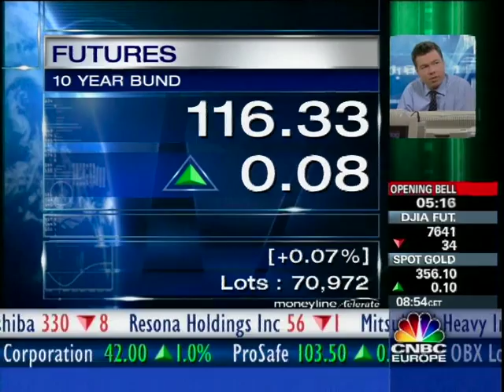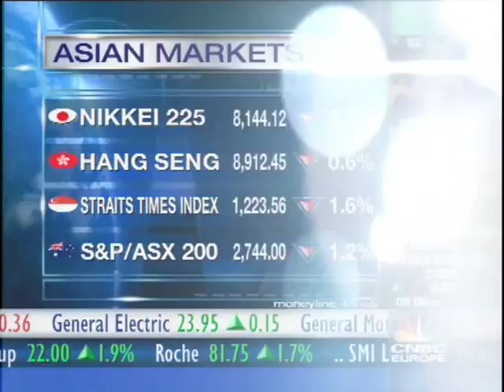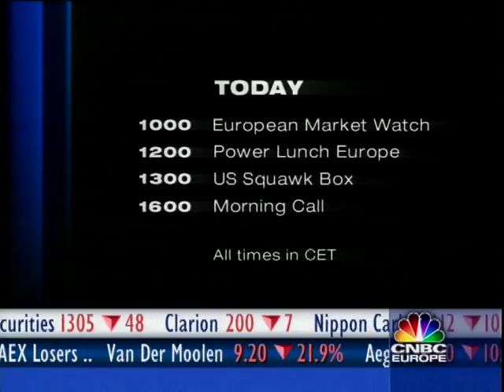CNBC Europe | Squawk Box | 7th March 2003 Edit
Simon Hobbs presenting CNBC Europe Squawk Box with Dan Mann, Guy Johnson, Louisa Bojesen, Shellie Karabell, John Holland, Peter Toogood and Serena Al-Awa.

Simon tells us about his dancing, Dan Mann makes his excuses, Guy brings us the Open Bell, Serena explains big fences and Peter Toogood covers his shorts.

Starts with the Opening of the Markets as this has more mayhem  and what Simon describes as a "rebelion"

Producer : Naga Munchetty
Director : Kevin Donaldson